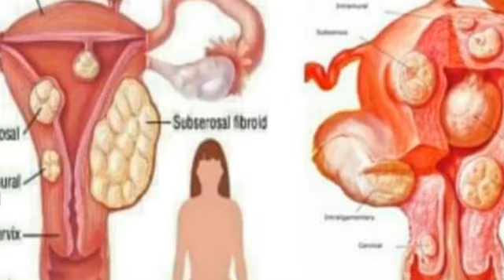Bite ubwoba Murugo Kwa Kecapu hajemo UBUROZI 😭 BAMENYA AVUYEYO kubyara Abana 3 AVUZE BYOSE BAMENYA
Eulade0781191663 URAKAZA NEZA KURI NIYOTVNIBA USHAKA KUDUHA IGITEKEREZO cg INKURU IYO ARIYO YOSE TWAKIRA UBUHAMYA UBUHANUZI INKURU YO GUFASHA NIBA URI UMUHANZI NAWE TURAGANIRA TURAMAMAZA IKAZE IWACU WATWANDIKIRA KURI whatsApp yacu 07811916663Eulade